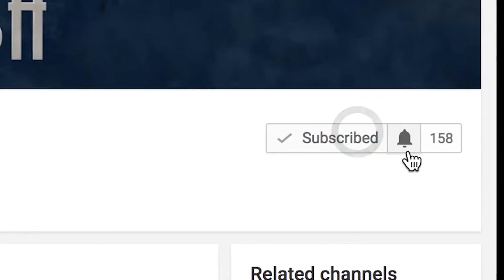Coco - Movie Review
Josh Terry reviews Coco, starring Gael García Bernal, Anthony Gonzalez, Benjamin Bratt, Renée Victor. Directed by Lee Unkrich, Adrian Molina.
Thanks to our friends ROCKAGATOR! Get a great deal on their gear